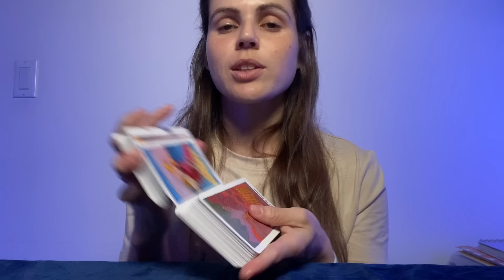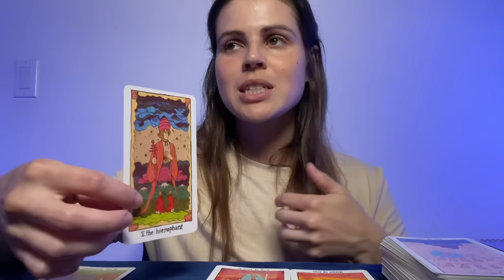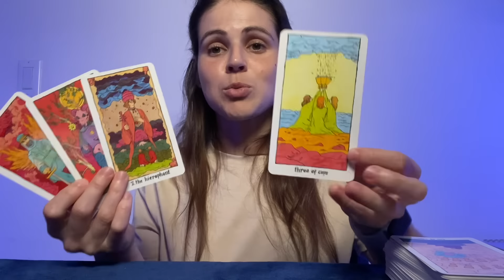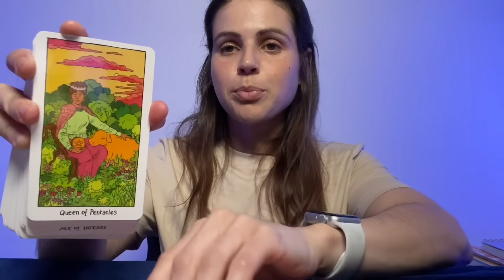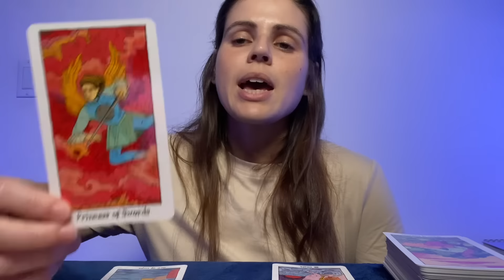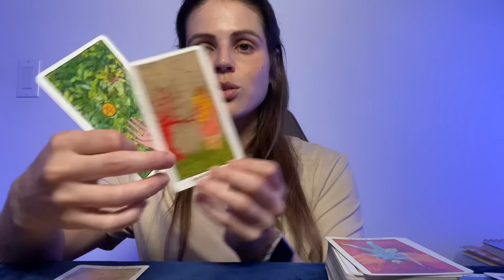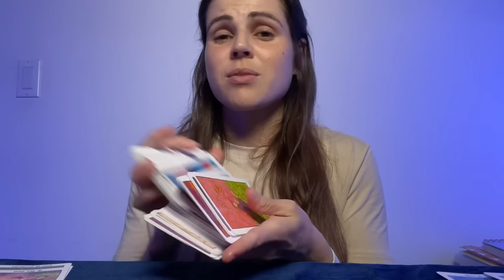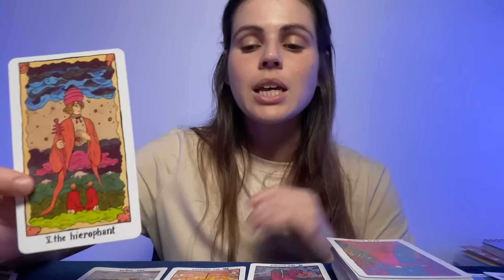TAURUS ♉️ You Are ALIGNED WITH THE SUN Right Now, Taurus! 🌞